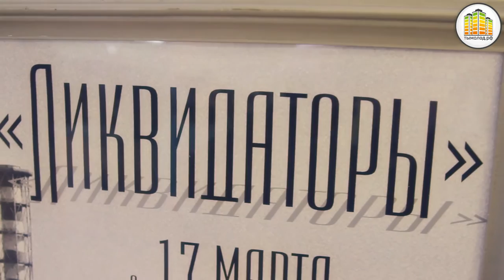Выставка «Ликвидаторы» посвященная 30-летию со дня аварии на Чернобыльской АЭС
В Новосибирске открылась выставка «Ликвидаторы». Её посвятили 30-летию со дня аварии на Чернобыльской АЭС.